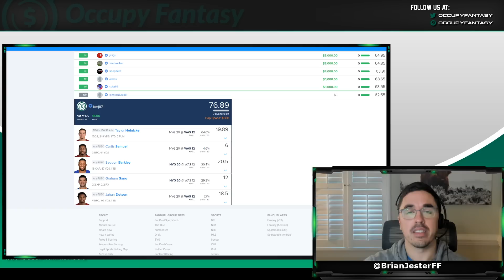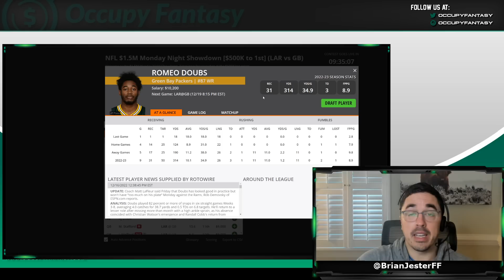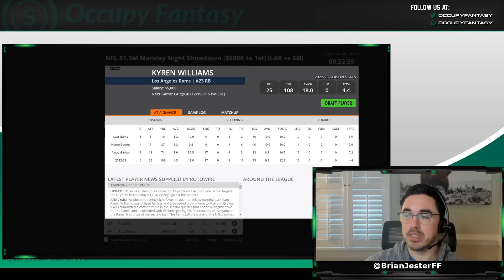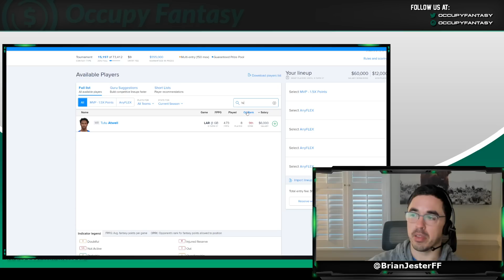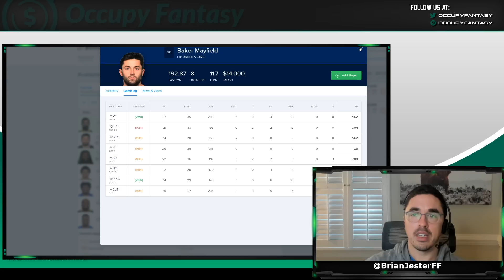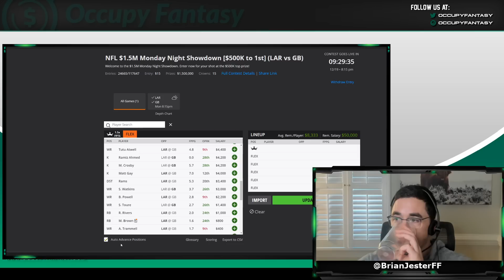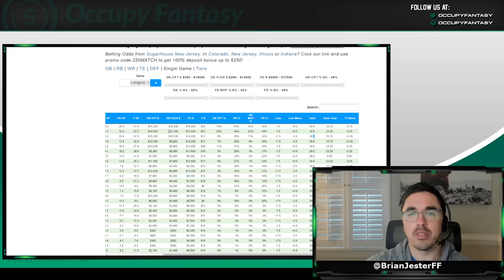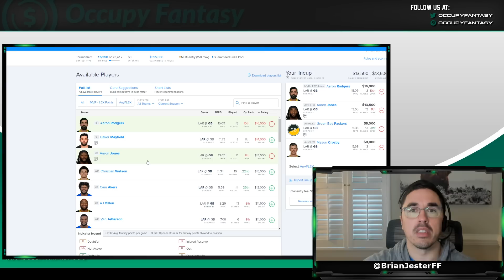NFL DFS Picks for Monday Night Showdown Packers vs Rams: FanDuel & DraftKings Lineup Advice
Single game million dollar winner and Occupy Fantasy co-founder Brian Jester breaks down tonight's Week 15 Monday Night Showdown between the Green Bay Packers and the Los Angeles Rams.

Topics include high level slate analysis, lineup construction tips, and NFL DFS picks for FanDuel and DraftKings.